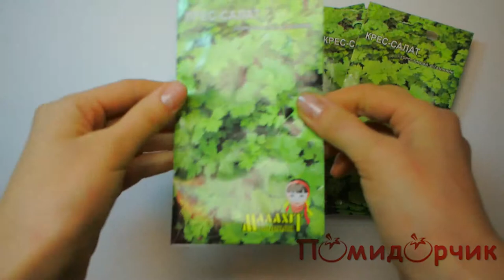Семена Кресс - салата - Помидорчик